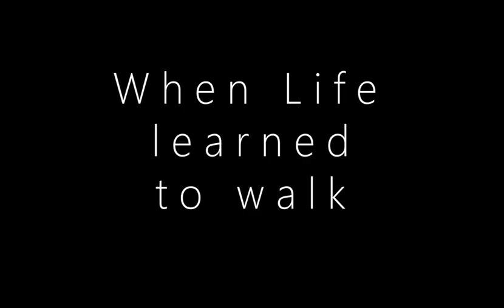When Life Learned to Walk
🌍 When Life Learned To Walk – From the Cambrian to the Carboniferous | Evolution of Terrestrial Life
How did life transition from the oceans to land? In this documentary-style video, we explore one of the most incredible journeys in evolutionary history—the rise of the first land-dwelling animals! From the strange creatures of the Cambrian Explosion to the towering forests and giant arthropods of the Carboniferous Period, witness how life evolved to conquer the continents.

🔹 Timeline of Key Events:
Cambrian (541–485 MYA): Marine life diversifies, but land remains barren.
Ordovician (485–443 MYA): The first plants and fungi begin colonizing the shores.
Silurian (443–419 MYA): Arthropods like millipedes and arachnids take their first steps on land.
Devonian (419–359 MYA): The "Age of Fishes" gives rise to the first tetrapods—vertebrates that could walk!
Carboniferous (359–299 MYA): Lush rainforests dominate, and early amphibians & reptiles thrive.